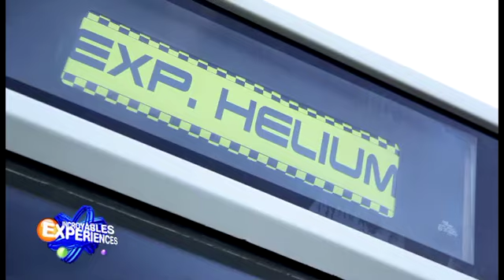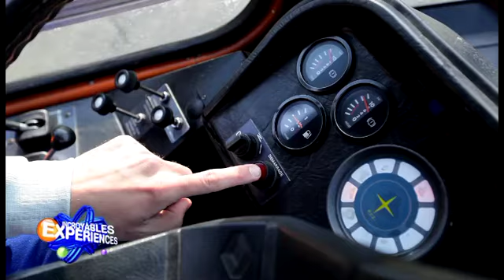INCROYABLES EXPERIENCES (Jamy) - Ballon à l'Helium dans un bus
Un magnéto que j'ai réalisé pour l'émission Incroyables Expériences (F3 - R&G Productions) où Jamy expérimente le comportement des ballons gonflés à hélium dans un bus.
Je sais, je sais ... on aime bien se poser des questions existentielles.